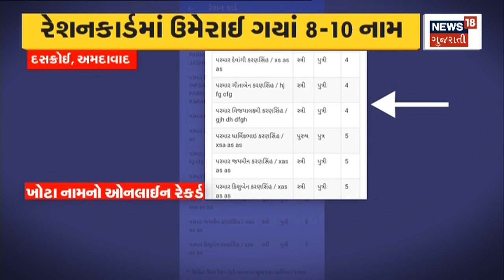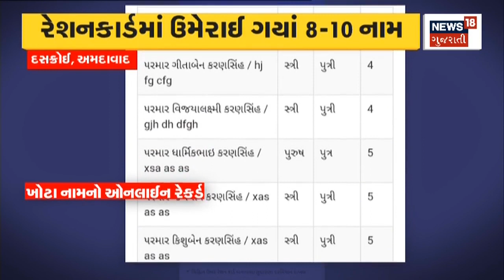Gandhinagar News । આજથી તલાટી પરીક્ષા માટે કોલ લેટર ડાઉનલોડ થશે | Call letter | Gujarati News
Call letter for Talati exam will be downloaded from today

આજથી તલાટી પરીક્ષા માટે કોલ લેટર ડાઉનલોડ થશેn18oc_Gandhinagar